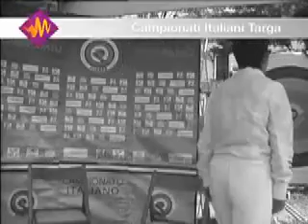Alessandria 2010_Intervista a Paola Bertone.flv